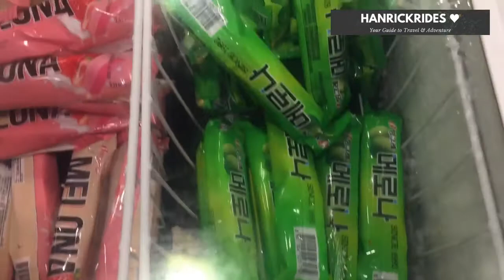UNLIMITED SAMGYUPSAL PAGKATAPOS MAGRIDES || MUKBANG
Mahilig kami kumain lalo sa mga ganito unli unli tipong papagutom para sulit yung unlimited promo haha. Kayo mahilig din ba kayo sa Unlimited??? ikaw anong kwento mo???